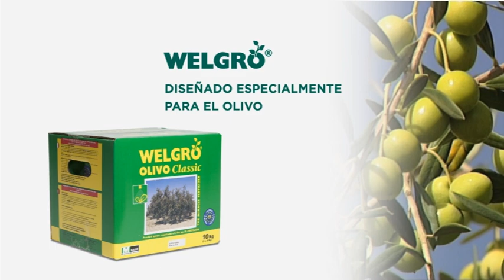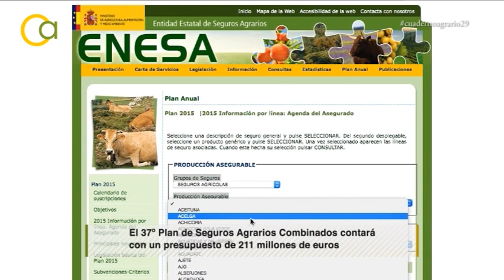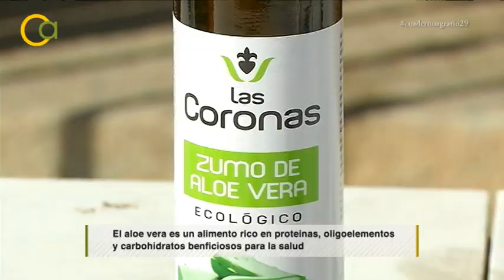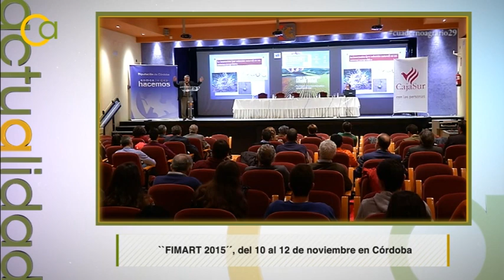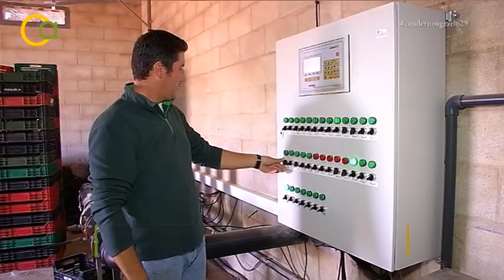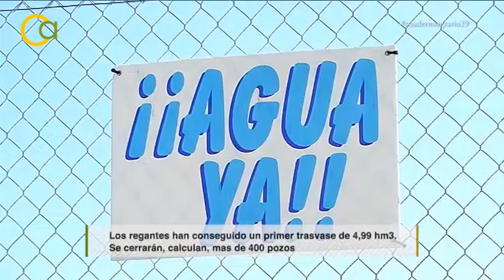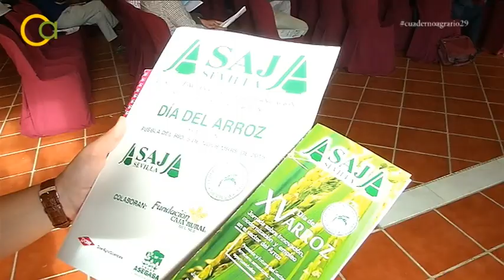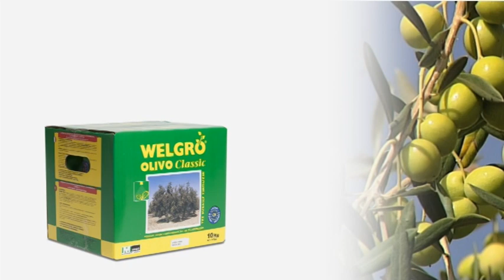Cuaderno Agrario PGM 29